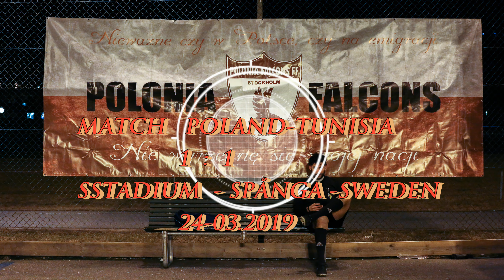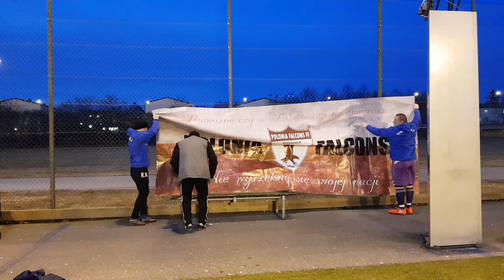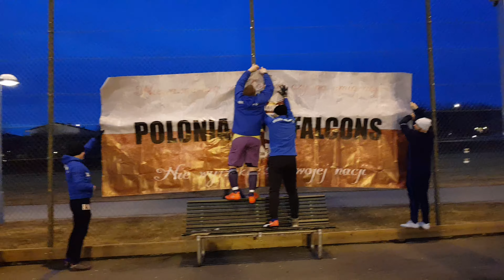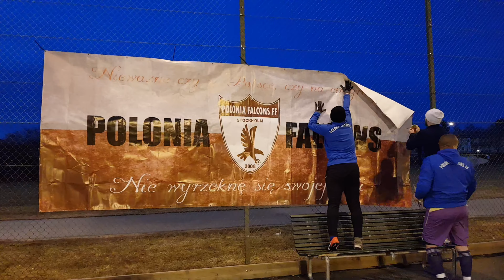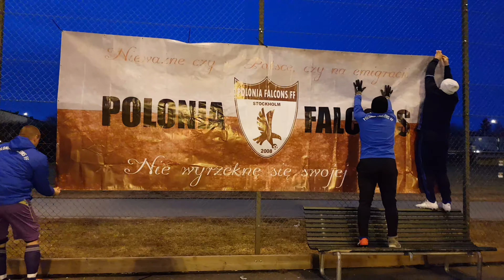MATCH - POLONIA-FALCONS ONS WITH F C TUNISIA-SPÅNGA SWEDEN